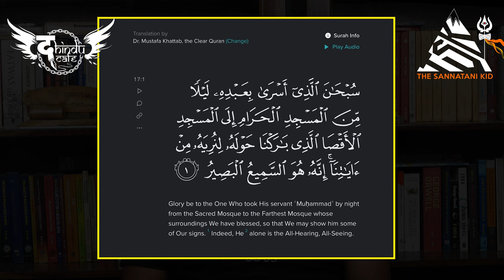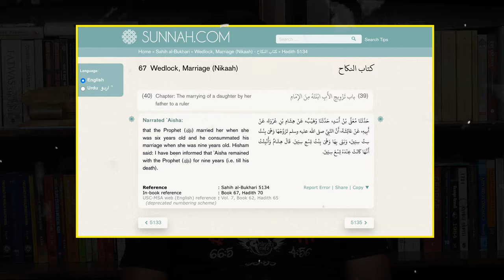Is Nupur Sharma wrong?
अब भई नूपुर शर्मा ने ऐसा क्या कर दिया जो उनके लिए सर तन से जुदा के फतवे निकलने लगे है और इनाम घोषित होने लगे है? इसी के साथ मुम्बई पुलिस ने जो धारा 295A और 153A में केस दर्ज किया है वो क्यूँ किया है? ये सब जानने के लिए देखें ये विडीयो।

HINDU CAFE FOUNDATION
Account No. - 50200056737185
IFSC - HDFC0002055

Or

Unlike the deep pockets and Foreign Funding of our Marxist Competitors , ours is a self funded voluntary group. As we look to meet our day to day needs and requirements for future expansion, we would greatly appreciate your contribution.

All contributions are equally valued.